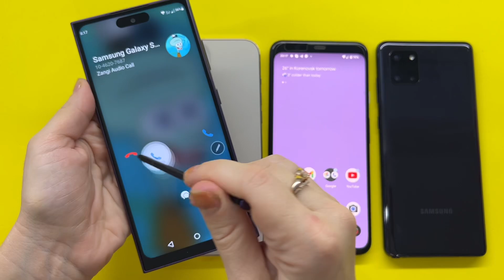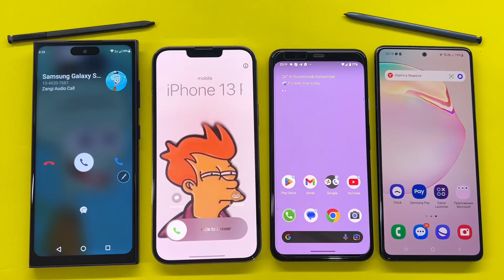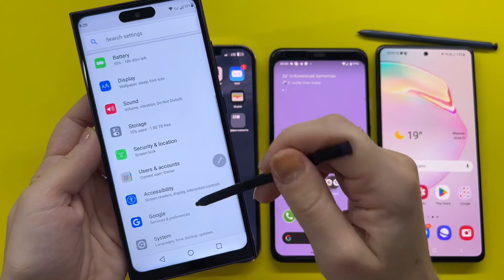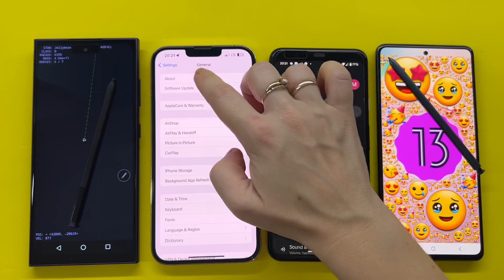Samsung Galaxy S15 Ultra + Galaxy N10+ Google Pixel 4XL + iPhone 13 ProMax Ringing incoming call